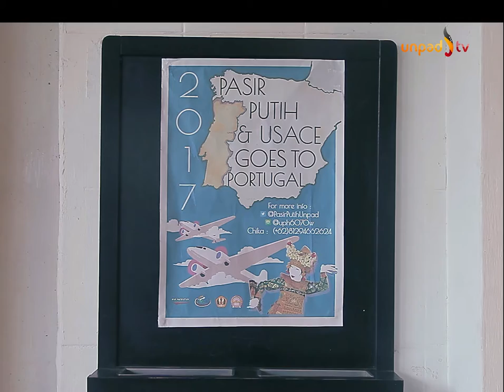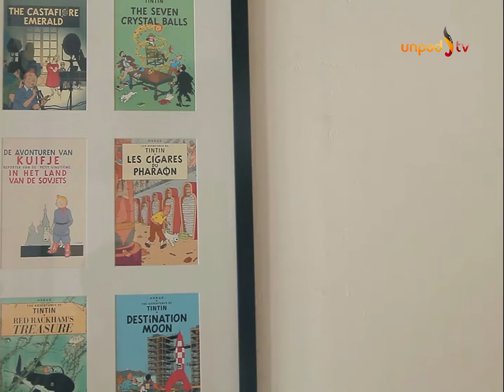PERSONA Justito x Dani 4 banding 3